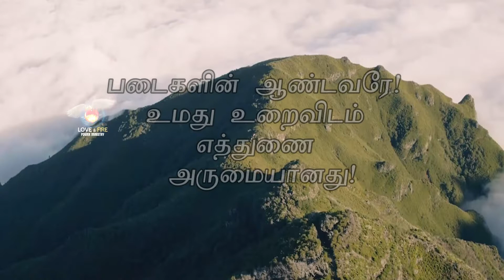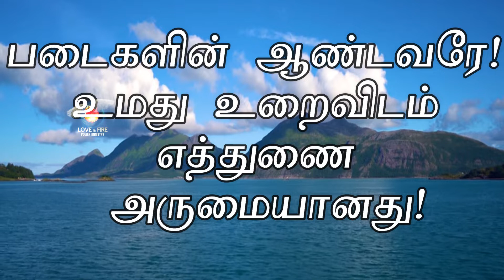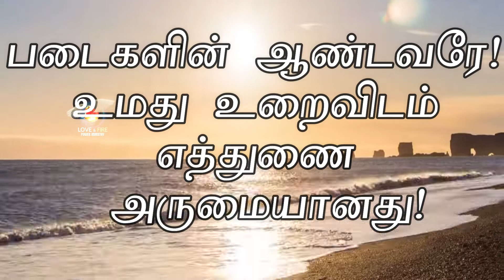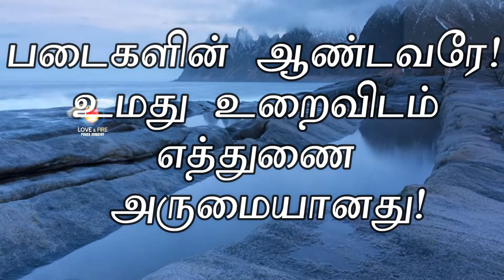DAILY MANNA - DAY 35